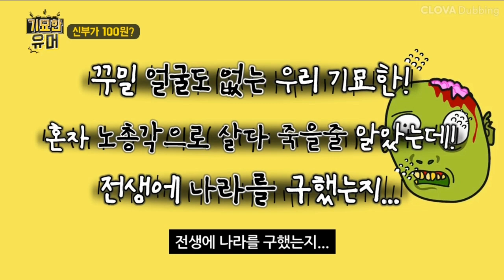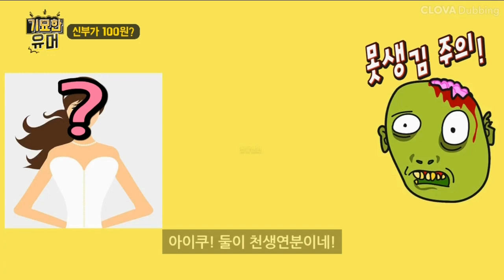[기묘한이야기] 유머모음 Top10! 테스형! 빵 터지는 유머 다 모았어! 나훈아 배꼽빠질 유머! 핵꿀잼! 카톡공유 필수^^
★잼난 영상은 혼자 보지 마시고~ 꼭! 카톡 링크 공유해 주세요 ^^★
[기묘한이야기]
유머모음 Top10! 테스형! 빵 터지는 유머 다 모았어! 나훈아 배꼽빠질 유머! 핵꿀잼! 카톡공유 필수^^

코로나로 지친 마음~잠시 웃고 가세요 ^^
다음엔 더 잼난 영상으로 찾아오겠습니다...
꾸벅 ( _ _ ) 찾아주셔서 감사합니다!

★기묘한 이야기 채널에 가입하여 혜택을 누려보세요 ★

0:15 episode1 처녀 할머니의 유언!
01:50 episode2 스님이 냉면 먹는법!
03:25 episode3 거북이와 달팽이 그리고 굼벵이~
05:36 episode4 '똥차' 무시하지마!
7:44 episode5 마누라 속옷사이즈?
10:04 episode6 댕댕이 길들이기~
13:38 episode7 18세와 81세의 차이점!
16:25 episode8 기가 막힌 중국집 주문!
19:25 episode9 신부가 단돈 100원?
22:14 episode10 도인출현! 척!보면 다 안다구!

항상 열심히 하는 기묘한 되겠습니다 ^^